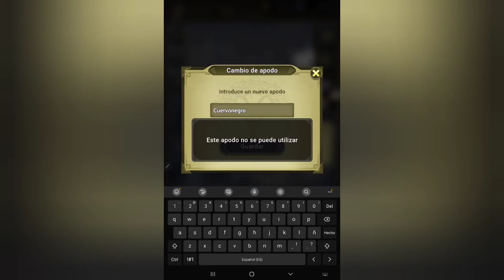Mythic Héroes Gameplay En Español.